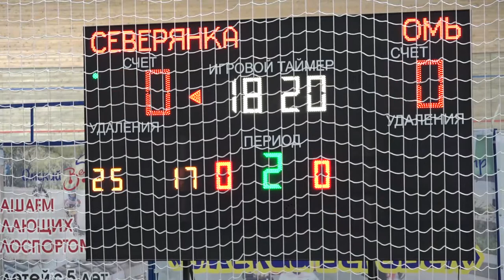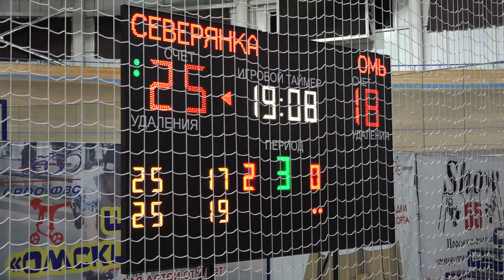4 й тур чемпионата России по волейболу среди женских команд Высшей лиги «А» (Омь – Северянка)